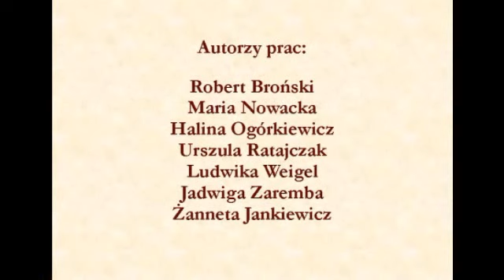"Żanneta i ... jej Przyjaciele" cz.1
W "Galerii Krąg" działającej przy łazarskim domu kultury. otwarto w środę 18 stycznia 2012 roku wystawę malarską grupy "Kramry" na którą złożyły się prace siedmiorga artystów. Grupa od ponad dwóch lat związana jest z Klubem Krąg. Prezentujemy pokaz slajdów zawierający prezentowane na wystawie obrazy.